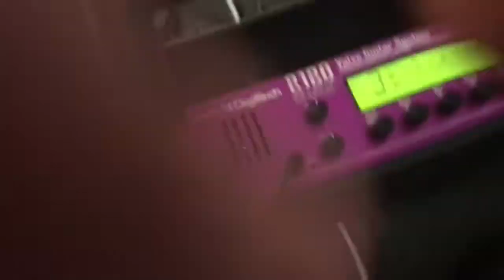shredding Joyo Ultimate Distortion like you’ve never heard Matt Norton Melodic Rock guitarist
Joyo Ultimate Distortion Peddle (OCD Fulltone clone) review through dirty tube sound. Matt shows how he creates his signature 80’s melodic rock lead guitar sound similar to Van Halen.
Facebook Group: Broken By Grace Offical Fan Group
Playing Through Carvin S600b 2 System - Matt Norton and Band  - Arena Rock, Progressive Rock, Art Rock, Melodic Rock, Hard Rock Pop Rock Band Watkins Glen, Finger Lakes, NY.